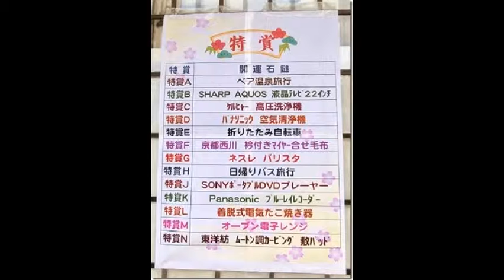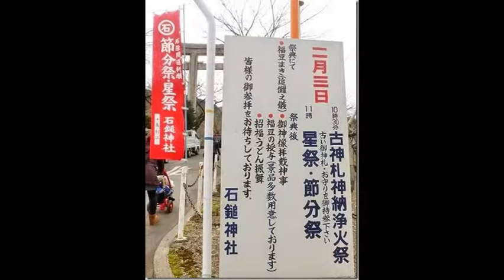２０１５年石鎚神社節分祭ｂｙ新居浜住人 のコピー